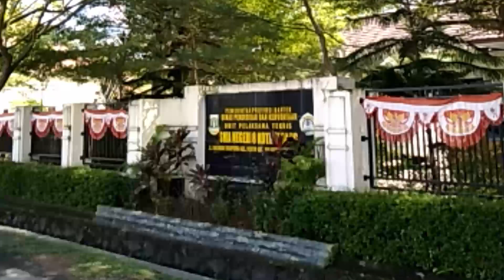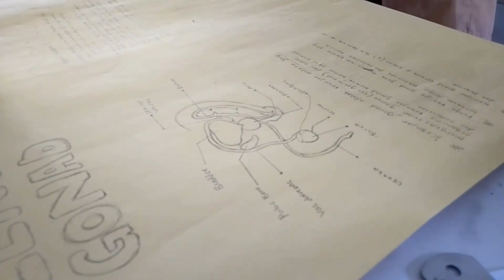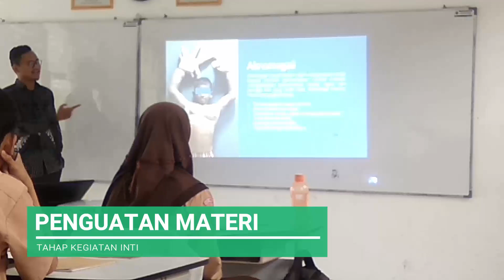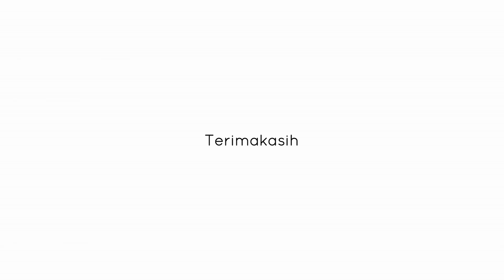Pembelajaran Problem Based Learning | Metode Two Stay Two Stray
Tugas PPL 1 PPG Prajabatan Biologi Untirta 2022
Nama: M Aris Mulya Firmansyah